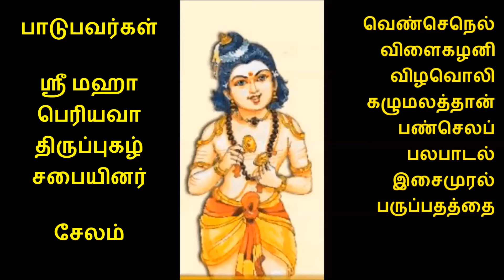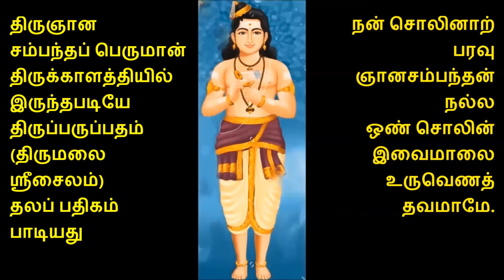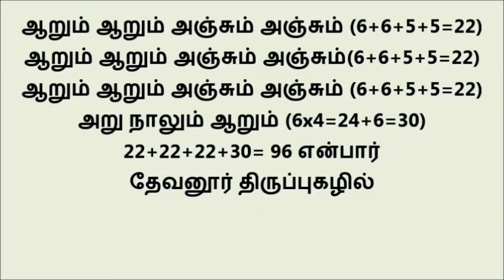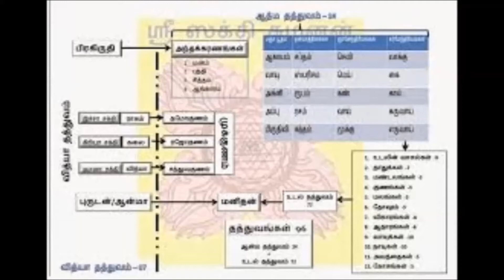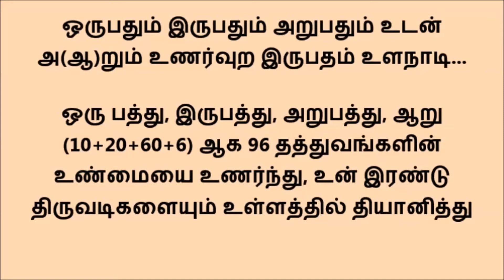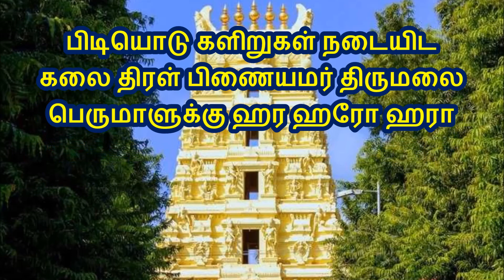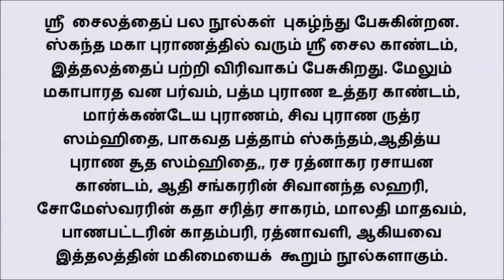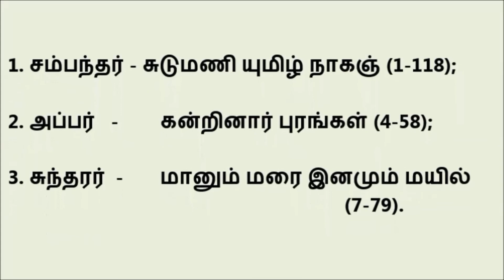571 ஒருபதும் இருபதும்... திருமலை (ஸ்ரீசைலம்) திருப்புகழ் இராகம் ஆரபி தாளம் ஆதி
பாடுபவர்கள் ஸ்ரீ மஹா பெரியவா திருப்புகழ் சபையினர் சேலம்
ஒருப(த்)தும் இருப(த்)தும் அறுப(த்)தும் உடன் அறும்
     உணர்வுற இருபதம் உள நாடி
உருகிட முழுமதி தழலென ஒளி திகழ்
     வெளியொடு ஒளி பெற விரவாதே
தெருவினில் மரமென எவரொடும் உரை செய்து
     திரிதொழில் அவம் அது  புரியாதே
திருமகள் மருவிய திரள் புய! அறுமுக!
     தெரிசனை பெறஅருள் புரிவாயே
பரிவுடன் அழகிய பழமொடு கடலைகள்
     பயறொடு சிலவகை பணியாரம்
பருகிடு பெருவயிறு உடையவர் பழமொழி
     எழுதிய கணபதி இளையோனே!
பெருமலை உருவிட அடியவர் உருகிட
     பிணிகெட அருள்தரு குமரேசா!
பிடியொடு களிறுகள் நடையிட கலை திரள்
     பிணையமர் திருமலை பெருமாளே.